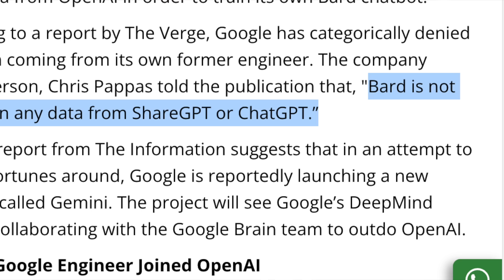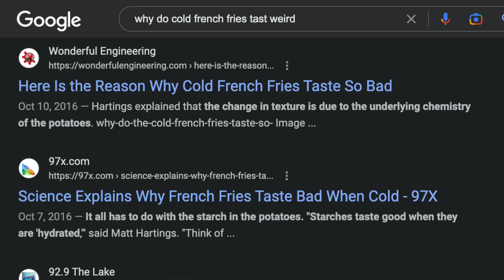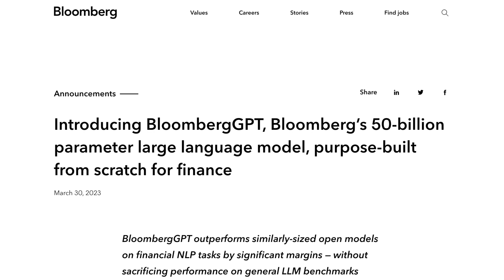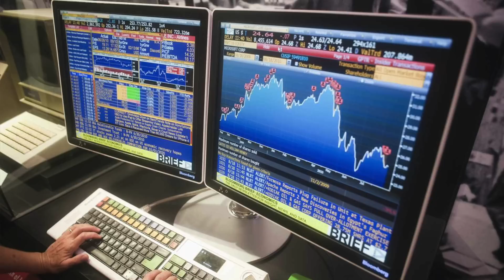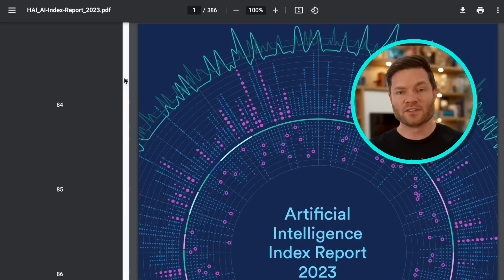How Google Plans To CRUSH OpenAI’s ChatGPT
Hey there, Dylan Curious here, bringing you the latest insights from the AI world on our channel “Curious Future”. Today, we're going to be discussing an exciting development: the rise of Gemini, Google's secret weapon designed to take on OpenAI's highly popular chatbot, ChatGPT. Google, Google Brain, and DeepMind are pooling their resources for the first time to challenge Microsoft's AI dominance.

Now, the AI industry is buzzing with controversy following the shocking resignation of a top Google AI researcher. Concerns arose when it was suggested that Google's chatbot, Bard, was being trained using data from ChatGPT. Google has disputed these claims, but the debate continues. As we observe AI trends across tech giants such as Alibaba, Tencent, Facebook, and Nvidia, it's clear that the race to innovate in AI is more intense than ever.

Next, we explore the shift in advertising brought about by ChatGPT. Traditional keyword-targeted advertising strategies are being replaced by more sophisticated signal-based targeting. This radical change brings new opportunities for businesses and advertisers, potentially revolutionizing the way we interact with ads. This shift is expected to create new advertising touch points, changing the advertising landscape.

Our next topic addresses the intriguing question of who truly benefits from AI-powered advertising. With AI-powered search capturing a potential profit of $2 billion, the stakes are high. Microsoft's new "Start Publishers Program" proposes a revenue split with publishers when their content is used in Bing's AI chat, sparking discussions about revenue distribution in the AI-powered advertising space.

Further along, we delve into the convenience of Google’s AI features for Gmail & Docs. Google's generative AI is being tested to help draft various types of messages, presenting a potentially game-changing feature for professional and personal users. Meanwhile, the financial world is buzzing with the introduction of BloombergGPT, a large-scale generative model specifically designed to assist with financial tasks, positioning Bloomberg at the forefront of financial AI.

We'll also be discussing Stanford's 2023 AI Index, revealing some shocking insights about the impact of AI on our planet. The commercial AI industry has surpassed academia in producing machine learning models, bringing both environmental benefits and challenges. As AI accelerates scientific progress, it's also causing a rise in misuse, including deep fake videos and intrusive call monitoring technology.

Finally, we'll examine global AI perspectives, comparing China's enthusiasm for AI with America's skepticism. It's an interesting disparity that brings new insights into how different cultures perceive and adopt AI technology.

00:00 - The Rise of Gemini: Google’s Secret Weapon to Take on ChatGPT 🚀
00:46 - Google AI Researcher’s Shocking Resignation: A Chatbot Controversy Exposed! 😲
01:42 - ChatGPT Ads: The Shift from Search Queries to Signals in Advertising
02:57 - The $2 Billion Question: Who Benefits from AI-Powered Advertising?
04:12 - Write Like a Pro with Google’s AI Features for Gmail & Docs!
04:53 - BloombergGPT: The Ultimate Tool for Financial Professionals
05:51 - The AI Paradox: Saving & Destroying Our Planet - Uncover the Truth
06:57 - 🌍 Global AI Views: China’s Love for AI vs. America’s Skepticism 🤖